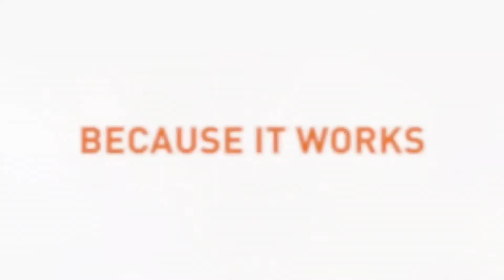Hosch A1 - Gạt sạch băng tải thông minh dành cho băng có kích thước nhỏ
Hosch là nhà sản xuất thiết bị làm sạch băng tải cao su hàng đầu thế giới đến từ CHLB Đức.